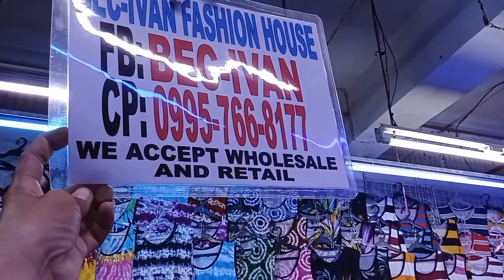BAGSAK PRESYO PINAKAMURANG SANDO #35 LANG GRABE BACLARAN WHOLESALE PANGNEGOSYO.